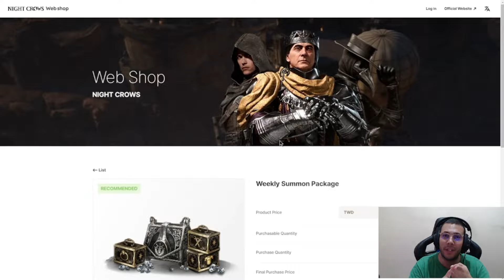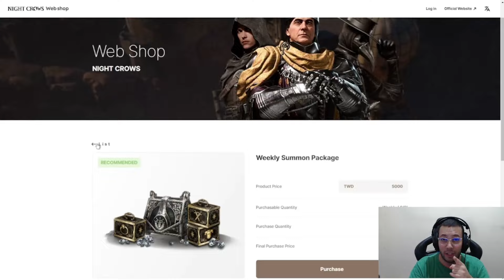SAMUKA MATANDO A SAUDADE DO PvP DO MIRINHA 😋 | CORTES MIR4